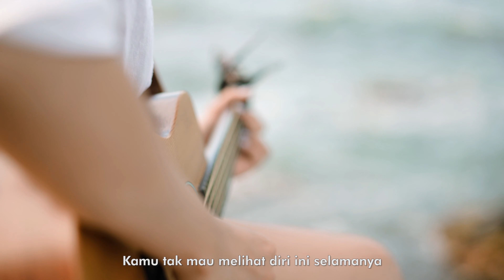ACOUSTRIP AWAS JATUH CINTA - ARMADA | TAMI AULIA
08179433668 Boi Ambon